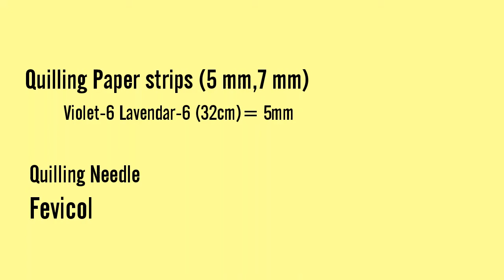Handmade Grapes Craft | DIY Craft Ideas for Kids | Quilling Grapes | Queen Art